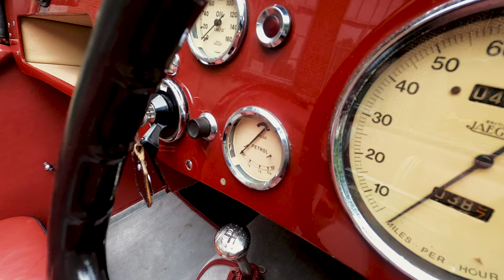Sold: 1950 lea Francis 2.5L Sports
Like all 2.5 Litre L-F’s this car accelerates and drives surprisingly fast,
is able to reach a top speed of 140Km/h yet is very comfortable and suitable for long journeys, easily keeping up with modern traffic.

GET TO KNOW THE CAR

HISTORY
R. H. Lea and G. I. Francis started the business in Coventry in 1895. They branched out into car manufacturing in 1903 and motorcycles in 1911. Lea-Francis built cars under licence for the Singer company. In 1919, they started to build their own cars from bought-in components.From 1922, Lea-Francis formed a business relationship with Vulcan of Southport sharing manufacturing and dealers. Vulcan supplied bodies to Lea-Francis and in return got gearboxes and steering gear. Two six-cylinder Vulcan-designed and manufactured cars were marketed as Lea-Francis 14/40and 16/60 as well as Vulcans. The association ended in 1928 when Vulcan stopped making cars.

BIRTH OF A SPORTS CAR
A sporting image began to appear from about 1925, leading to models such as the Hyper and the Ace of Spades. The Hyper, also called the S-type, was the first British supercharged production car with a 1.5 litre Meadows engine, and in 1928 a Lea-Francis Hyper won the Ulster TT, a 30-lap race on the 13.5-mile (21.7 km) Ards circuit on the roads of Northern Ireland in the hands of legendary race car driver Kaye Don. The race was watched by a record 250,000 spectators and the victory placed Lea-Francis firmly on the map.The company was re-formed in 1937 under the chairmanship of George Leek with other ex-Riley Motor men such as R.H. Rose who designed a new engine for Lea-Francis having a similar layout to the Riley 12/4. The 12 hp and the 14 hp (actually 12.9 hp) were introduced in 1937 and continued until the start of the war in 1939 when production ceased and the factory concentrated on manufacturing forthe war effort.

POST-WAR
Post-war car production commenced in 1946 with updated vehicles based on the pre-war designs. The 14 hp Saloon and Sports were luxurious and sporty vehicles and were popular, if expensive. Eventually, an improved chassis with independent front suspension and hydraulic brakes was introduced across the range and in 1950 the 18 h.p. saloon and 2½ litre Sports, both with the more powerful 2.5 litre engine, were introduced. Production once again came to a halt in 1954 after not having been present at Earl's Court since 1952.

THIS MODEL
The offered car is one of only 77 Lea Francis 2 ½ Litre Sports ever produced, this making it without any doubt one of the most exclusive cars to drive. This Lea Francis had an older complete body off restoration and a professionally rebuilt engine. The restoration included improvements as a 4 branch exhaust manifold, alternator and electronic ignition and a full weather equipment.

The four cylinder engine, mated to a four speed gearbox, was quoted at 100+ bhp and this enables the car to keep up with modern traffic and also makes it ideal for touring. It drives surprisingly quick, able to reach speeds up to 140Km/h.
These car were hand built with a high quality standard. A classy and comfortably way to head off to south of France!